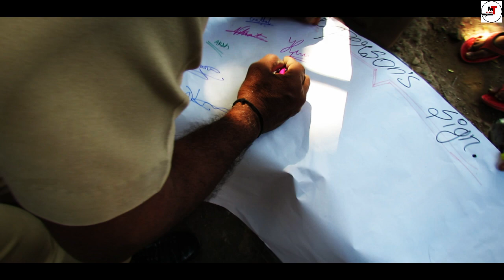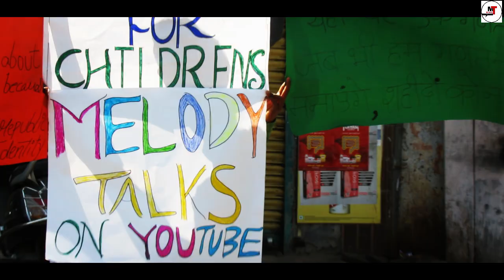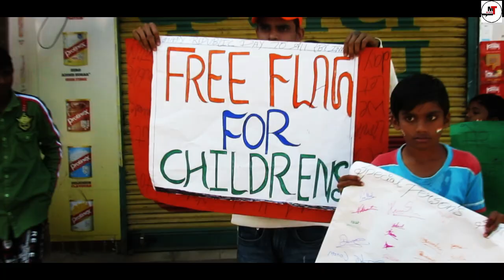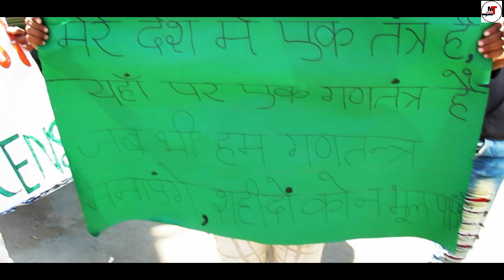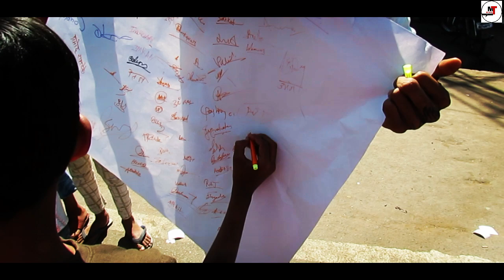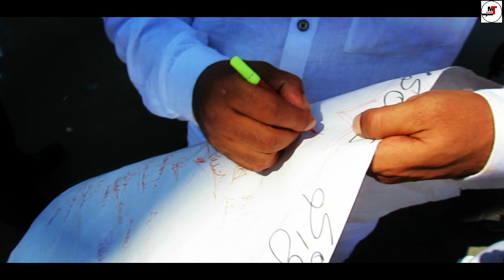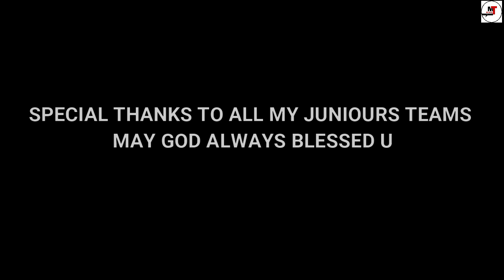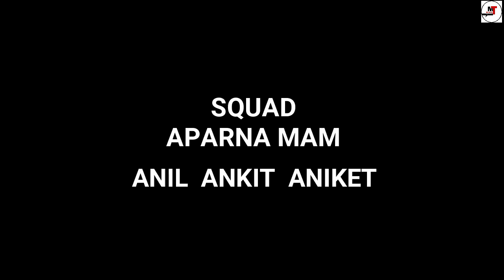REPUBLIC DAY PAR || KYA HUA ?? MUST WATCH GUYS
HI GUYS,
(1) 📌 Song info:

Title: Indian Fusion
Artist: Shahed
Genre: Indian